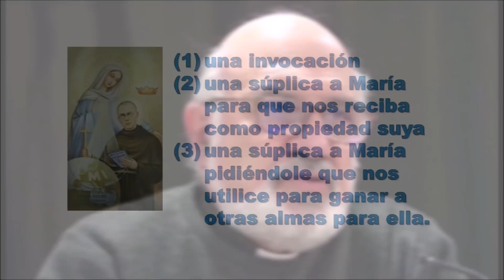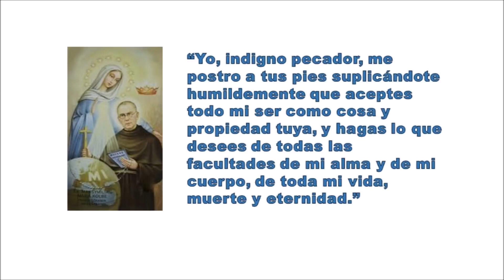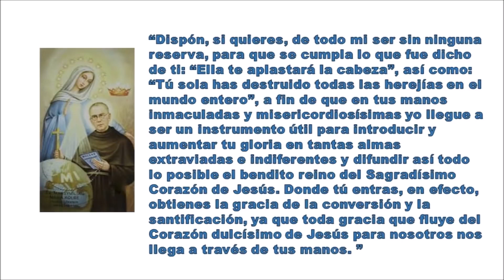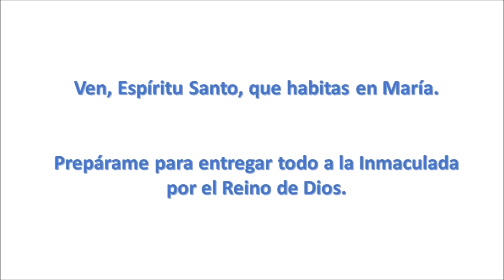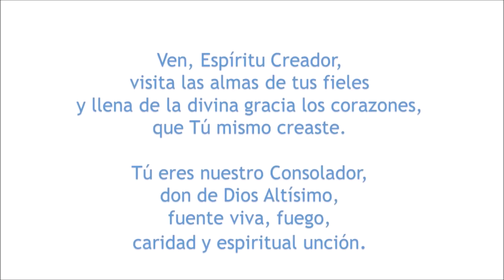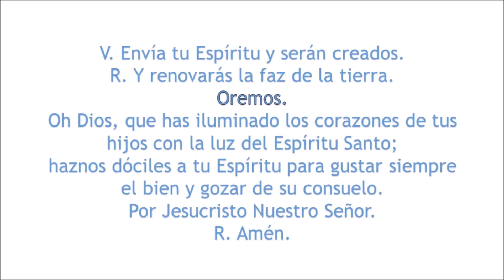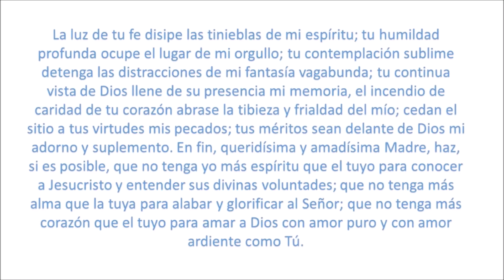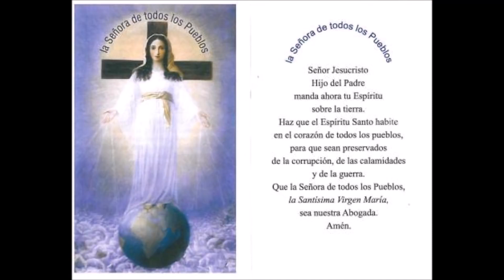PREPARÁNDONOS - DÉCIMO CUARTO DÍA - P. JUSTO A. LOFEUDO MSE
Preparándonos. (Consagración a María). P. Justo A. Lofeudo, MSE.

Durante 33 días vamos a emprender un camino… Un nuevo camino, y es aquél que imagináis, sí: el de consagración. El de consagración a Jesús por María…

ORACIONES:

Ven, Espíritu Creador

Ven, Espíritu Creador,
visita las almas de tus fieles
y llena de la divina gracia los corazones,
que Tú mismo creaste.

Tú eres nuestro Consolador,
don de Dios Altísimo,
fuente viva, fuego,
caridad y espiritual unción.

Tú derramas sobre nosotros los siete dones;
Tú, el dedo de la mano de Dios;
Tú, el prometido del Padre;
Tú, que pones en nuestros labios
los tesoros de tu palabra.

Enciende con tu luz nuestros sentidos;
infunde tu amor en nuestros corazones;
y, con tu perpetuo auxilio,
fortalece nuestra débil carne,
aleja de nosotros al enemigo,
danos pronto la paz,
sé Tú mismo nuestro guía,
y puestos bajo tu dirección,
evitaremos todo lo nocivo.

Por Ti conozcamos al Padre,
y también al Hijo;
y que en Ti,
Espíritu de entrambos,
creamos en todo tiempo.,

Gloria a Dios Padre,
y al Hijo que resucitó,
y al Espíritu Consolador,
por los siglos infinitos.
Amén.
V. Envía tu Espíritu y serán creados.
R. Y renovarás la faz de la tierra.
Oremos. Oh Dios, que has iluminado los corazones de tus hijos con la luz del Espíritu Santo;
haznos dóciles a tu Espíritu para gustar siempre el bien y gozar de su consuelo.
R. Amén.

“Sub tuum praesidium” (Bajo tu amparo)

Bajo tu amparo nos acogemos,
santa Madre de Dios;
no deseches las súplicas
que te dirigimos en nuestras necesidades,
antes bien, líbranos de todo peligro,
¡oh siempre Virgen, gloriosa y bendita!

Amén.

ORACIÓN A NUESTRA SEÑORA
DE SAN LUIS MARÍA GRIGNION DE MONTFORT

¡Salve, María , amadísima Hija del Eterno Padre; salve María, madre admirable del Hijo; salve, María, fidelísima Esposa del Espíritu Santo; salve, María, mi amada Madre, mi amable Maestra, mi poderosa Soberana; salve, gozo mío, gloria mía, mi corazón y mi alma! Sois toda mía por misericordia, y yo soy todo vuestro por justicia, pero todavía no o soy bastante. De nuevo me entrego a Ti todo entero en calidad de eterno esclavo, sin reservar nada, ni para mí, ni para otros.

Si algo ves en mí que todavía no sea tuyo, tómalo enseguida, te lo suplico, y hazte dueña absoluta de todos mis haberes para destruir y desarraigar y aniquilar en mí todo lo que desagrada a Dios y plantar y levantar y producir todo lo que os guste.

La luz de tu fe disipe las tinieblas de mi espíritu; tu humildad profunda ocupe el lugar de mi orgullo; tu contemplación sublime detenga las distracciones de mi fantasía vagabunda; tu continua vista de Dios llene de su presencia mi memoria, el incendio de caridad de tu corazón abrase la tibieza y frialdad del mío; cedan el sitio a tus virtudes mis pecados; tus méritos sean delante de Dios mi adorno y suplemento. En fin, queridísima y amadísima Madre, haz, si es posible, que no tenga yo más espíritu que el tuyo para conocer a Jesucristo y entender sus divinas voluntades; que no tenga más alma que la tuya para alabar y glorificar al Señor; que no tenga más corazón que el tuyo para amar a Dios con amor puro y con amor ardiente como Tú.

No pido visiones, ni revelaciones, ni gustos, ni contentos, ni aun espirituales. Para Ti el ver claro, sin tinieblas; para Ti el gustar por entero sin amargura; para Ti el triunfar gloriosa a la diestra de tu Hijo, sin humillación; para Ti el mandar a los ángeles, hombres y demonios, con poder absoluto, sin resistencia, y el disponer en fin, sin reserva alguna de todos los bienes de Dios. Esta es, divina María, la mejor parte que se te ha concedido, y que jamás se te quitará, que es para mi grandísimo gozo. Para mí y mientras viva no quiero otro sino el experimentar el que Tú tuviste: creer a secas, sin nada ver y gustar; sufrir con alegría, sin consuelo de las criaturas; morir a mí mismo, continuamente y sin descanso; trabajar mucho hasta la muerte por Ti, sin interés, como el más vil de los esclavos. La sola gracia, que por pura misericordia te pido, es que en todos los días y en todos los momentos de mi vida diga tres amenes: amén (así sea) a todo lo que hiciste en la tierra cuando vivías; amén a todo lo que haces al presente en el cielo; amén a todo lo que obras en mi alma, para que en ella no haya nada más que Tú, para glorificar plenamente a Jesús en mí, ahora y en la eternidad. Amén.

ORACIÓN DE NUESTRA SEÑORA DE TODOS LOS PUEBLOS

Señor Jesucristo, Hijo del Padre, manda ahora tu Espíritu sobre la tierra.
Haz que el Espíritu Santo habite en el corazón de todos los pueblos, para que sean preservados de la corrupción, de las calamidades y de la guerra.
Que la Señora de Todos los Pueblos, la Santísima Virgen María, sea nuestra Abogada
Amén